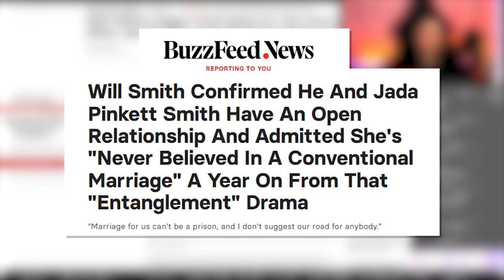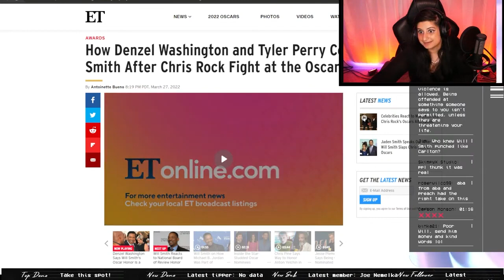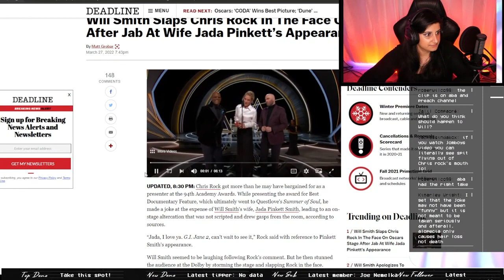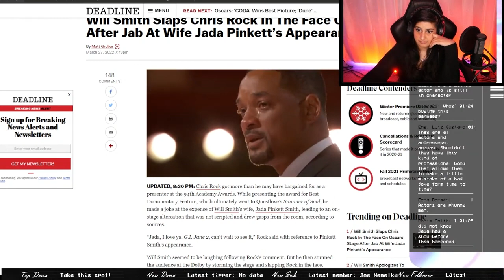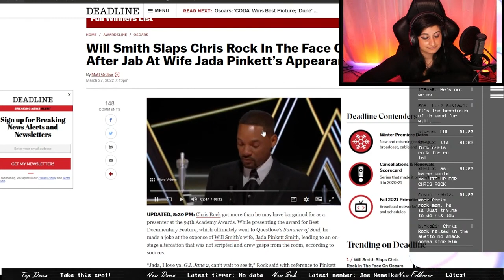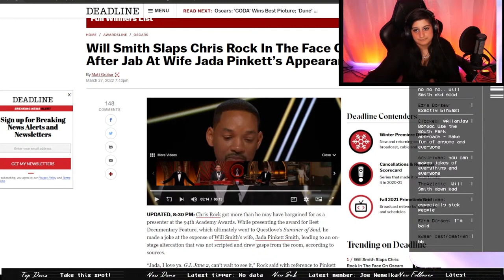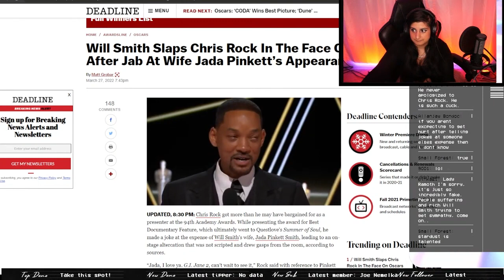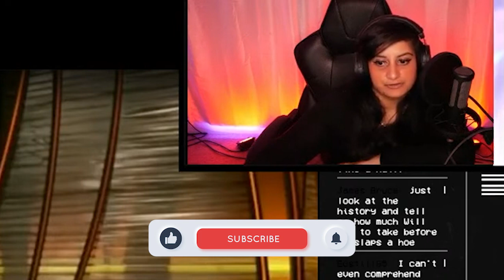Will Smith does an OOPSIE on Chris Rock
During the 2022 Oscars, Chris Rock made a joke about Jada Pinkett Smith's appearance, comparing her to "G.I. Jane". Jada Pinkett Smith is Will Smith's wife. Will Smith seems to laugh at first, but quickly the camera cuts to Chris Rock standing on stage, saying "Uh Oh", while Will Smith rushes towards him. Will Smith slaps Chris Rock live, at the Oscars, and walks back to his seat. "Oh, Wow" Chris says immediately after being slapped.
From his seat, Will Smith is heard yelling "Keep my wife's name out of your mouth!"

"During a 2018 episode of her talk show Red Table Talk, Pinkett Smith revealed that she was losing her hair, potentially because of stress. She was diagnosed with alopecia areata, an autoimmune disease, and in July 2021, she decided to completely shave her head." - From Wikipedia

Stardust and callers react and talk about Will Smith's incident with Chris Rock at the Oscars.

0:00 Intro
0:25 Chris Rock?
0:35 Summary of events
3:43 Foreshadowing
4:38 Celebs comfort Will
6:17 Chat with Community Members
20:39 Aba and Preach's video
22:28 Quick shill
22:33 Back to reacting

TRANSCRIPT FROM INTERACTION:
Rock: Jada, I love you. G.I. Jane 2, can't wait to see it, all right? [audience laughs]

Following the reference, the broadcast showed Smith and Pinkett Smith's reactions to the joke: Smith laughed and smiled, while Pinkett Smith's face showed clear displeasure. The broadcast then returned to Rock.

Rock: It's—that was a—that was a nice one! Okay. I'm out here— [he sees Smith approaching him] uh oh–Richar...

Rock continued laughing and leaning forward as Smith crossed the stage to stand and confront him face-to-face. Without speaking, Smith slapped Rock across the face, then quickly turned around and returned to his seat. Rock reacted to the incident onstage, while Smith shouted at him from his seat, without a microphone.[8]

Rock: Oh, wow! Wow! [shakes head and clicks tongue] Will Smith just smacked the shit out of me. [audience laughs] Thi–

Smith: Keep my wife's name out your fucking mouth! [audience gasps]

Rock: Wow, dude!

Smith: Yes.

Rock: It was a G.I. Jane joke.

Smith: [raising voice] Keep my wife's name out your fucking mouth!

Rock: I'm going to, okay? ...I could, oh, okay. That was a... greatest night in the history of television, okay. [audience laughs] Okay.

Smith's follow-up expletives shouted after the slap were censored through audio muting during the live broadcast in many countries due to the profane audio.